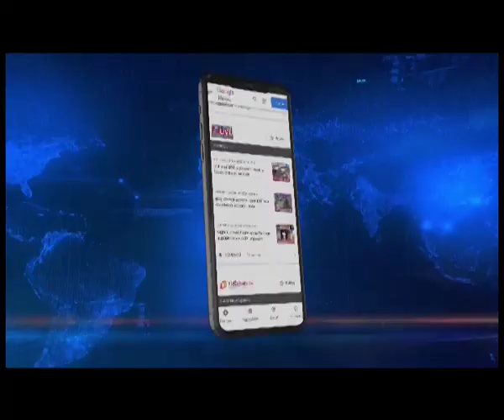BIG NEWS FROM TRIPURA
CENTRE AGREES TO DISCUSS TIPRA MOTHA’S DEMAND FOR GREATER TIPRALAND. INTERLOCUTOR TO BE APPOINTED AND TALKS TO BEGIN SOON. ACCORD LIKELY POST THE TALKS